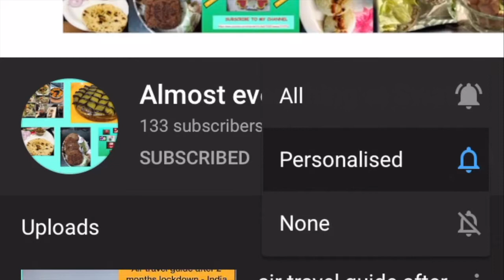DIY paper box for gifting | Simple and easy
No more fancy boxes purchasing for gifting. Make some by yourself and gift to your loved ones . Its shows more affection than a market one .